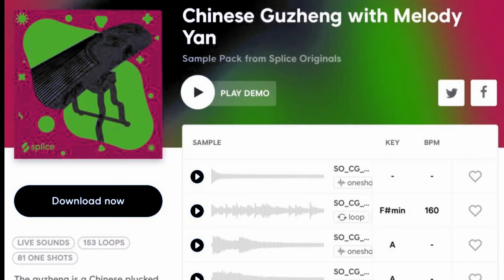" Hibiscus in Spring Morning" by Jinhai Jiao~~ Guzheng Solo by Melody Yan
Amazon 亚马逊

CD Baby :

Album Vol 2 - Make a feast

Album Vol 1 ~Everlasting longing

Album Vol 3 ~Fading beautiful

Album Vol 4~Pupple Sky

Spoity

Google play